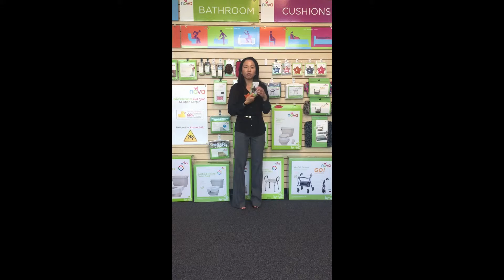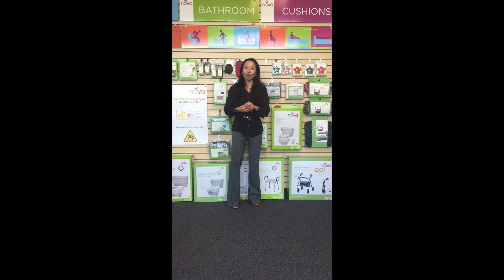NOVA Star Hand Exercisers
Squeeze exercisers are used in hand and arm rehab and in grip improvement workout programs. Wrist, finger and thumb flexors are the common muscles targeted. These muscles are located between the wrist and elbow on the palm side of your forearm. The type of training is important for overall wrist strength and health but can also be beneficial for athletes. Squeeze exercisers are also a great way to help relieve stress while watching television, riding in a car, or at work while on the computer. Squeezing the ball causes muscle tension followed by muscle relaxation after release. This exercise performed repeatedly releases considerable muscle tension and helps to relieve stress. A common stress relief exercise is to squeeze the exerciser at about 30 percent of maximum pressure about 10 to 20 times in a row, and then rest for a few minutes before repeating each set.